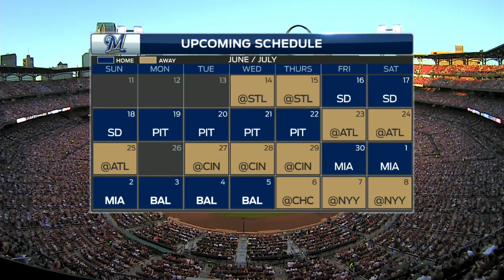MIL AT SLN - June 14, 2017